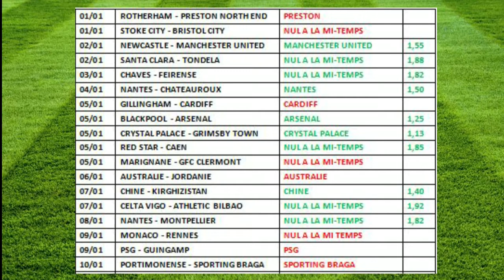PRONOS PRONOSTIC DU LUNDI 21 JANVIER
Je vous laisse les pronos du lundi 21 janvier.
a bientot les amis